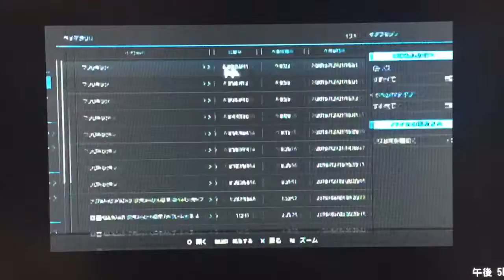GT6 ニュル24h 三菱 ランサーエボリューション VI ラリーカー '99 12:00(01×) 晴れ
ニュルブルクリンク24h
三菱 ランサーエボリューション VI ラリーカー '99
駆動方式 4WD 1230kg 1997ccのエンジンは480ps 86.0kgmfのパワーを発生します。
TIME 8:51.434
 この車はいちばん最初に走ったインプレッサのライバルとも言える車ですね。わたしはパワーの面ではインプレッサよりトルクがある分、20psほど少ない480psにセッティングしました。ほかにもインプレッサとの差別化をしてギア比はインプは390km/hに対しランエボは260km/hとラリーカーらしいギア比でダートに特化させて、挙動ではインプレッサはドリフト拠り、ランエボはグリップ重視にしてインプレッサはいわゆる「滑らせやすい」セッティングにして、ランエボはニュルのような跳ねやすいコースで安定感を重視して差別化をしました。